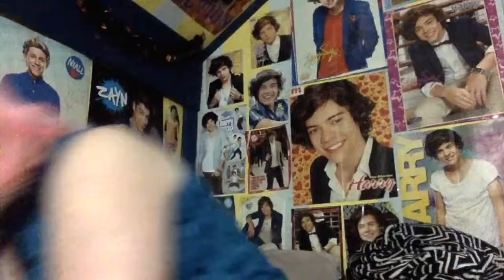Dark Smokey Eye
Just a little something I threw together at 2 in the morning.

Please inform me of any other looks you'd like to see!